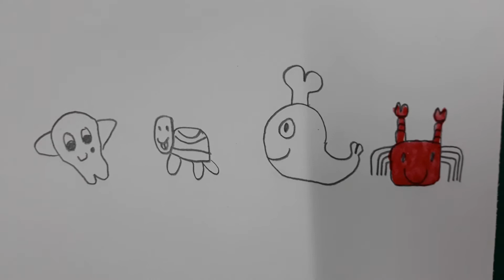สอนวาดสัตว์ทะเล ปู ปลาวาฬ เต่า โดยน้องปุนปุน ง่ายๆ น่าร้าก ทำตามหรือไม่ก็ได้ค่า